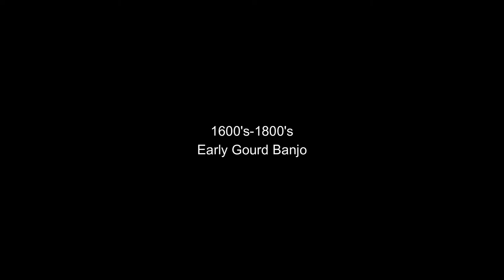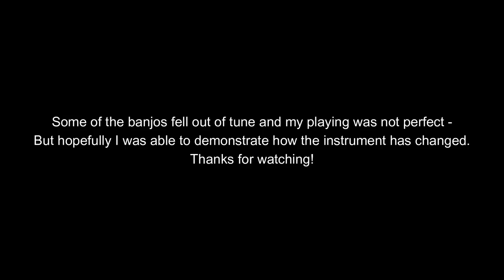Banjo Evolution - Quick Video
I made this for a class project. The first two, the gourd and minstrel banjos, I made myself. The third is a genuine antique and the fourth is a standard Deering Goodtime.